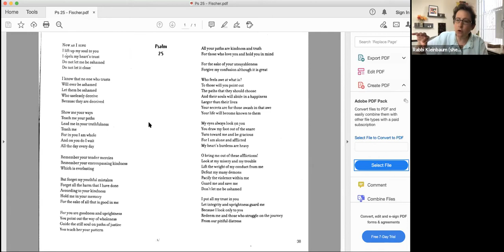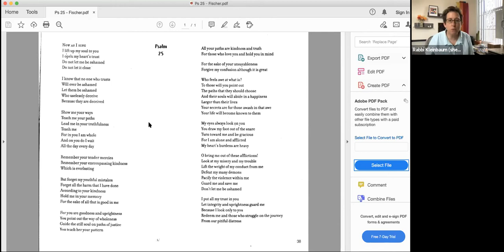Psalm Study with Rabbi Kleinbaum - 8/4/2021